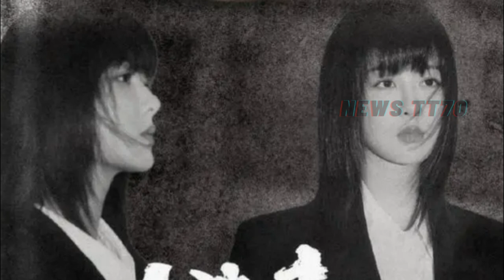【NEWS TT7004月26日】杨紫《猎毒》一角曝光！肖战 赴上海参加古驰活动，与徐克合作新剧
杨紫《猎毒》一角曝光！与王千源同台飙戏，演技大爆发？
肖战赴上海参加古驰活动，与徐克合作新剧，未官宣便令无数人破防